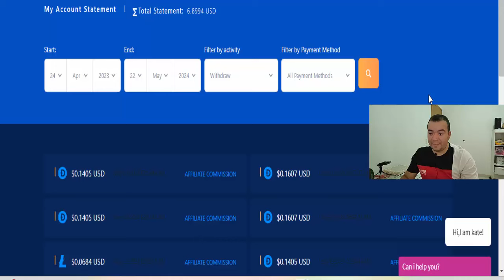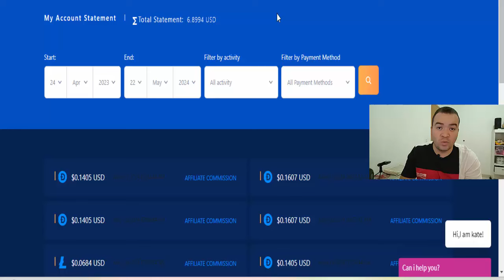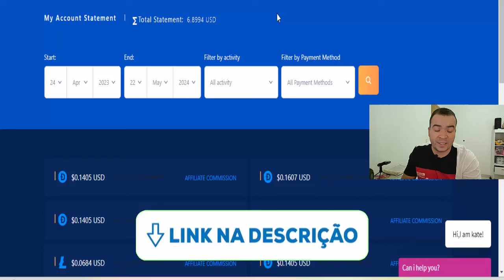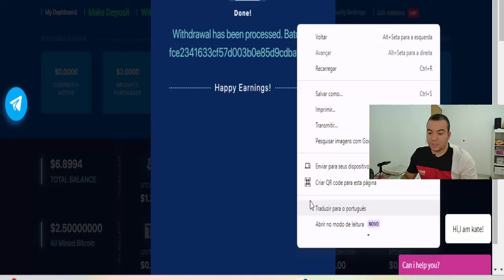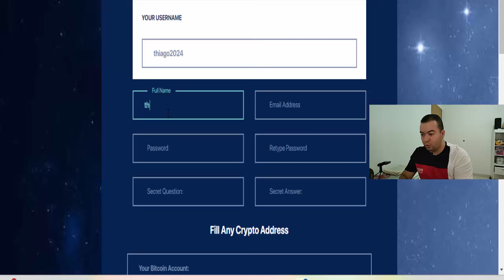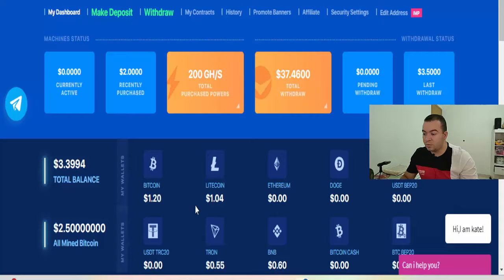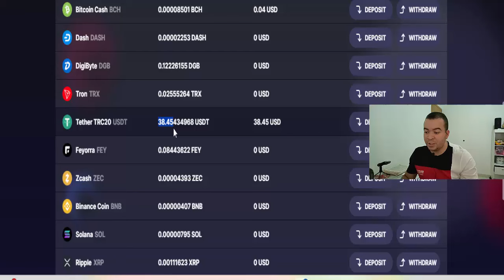COMO GANHAR $36.00 USDT SEM INVESTIR NADA ( DÓLAR ESTRATEGIA SIMPLES ) Como ganhar dinheiro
Como ganhar pela FAUCETPAY 45 Criptomoedas NA HORA totalmente GRÀTIS

⚡Descrição Vídeo:
Você não precisa ser um grande vendedor global de todos os tempos ou se quer um dos maiores nerd de negocios para ganhar dinheiro grátis todo dia, acesse Como ganhar pela FAUCETPAY 45 Criptomoedas NA HORA totalmente GRÀTIS sem INVESTIR NADA na internet com mineração de criptomoedas na internet, acesse e ganhe gratuitamente dinheiro com criptomoedas.

mineradora polygon Matic,
ganhar criptomoedas,